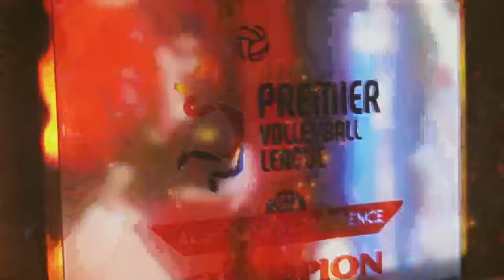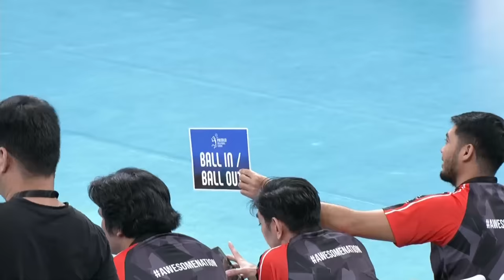CHD vs. CMF | Game 3 | BO3 | Semifinals | 2023 PVL All-Filipino Conference II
Watch the full game replay of the 2023 Premier Volleyball League All-Filipino Conference II Semifinals Best of 3 Game 3 between the Cignal HD Spikers and the Choco Mucho Flying Titans.
6:00 PM | December 12, 2023